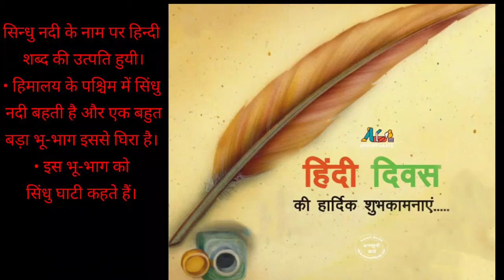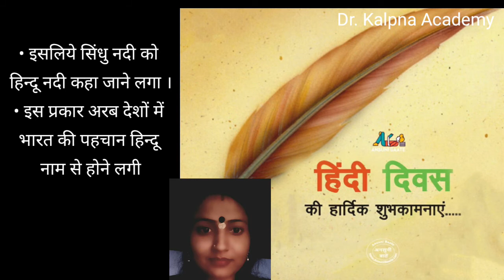विश्व हिन्दी दिवस की हार्दिक शुभकामनाएं